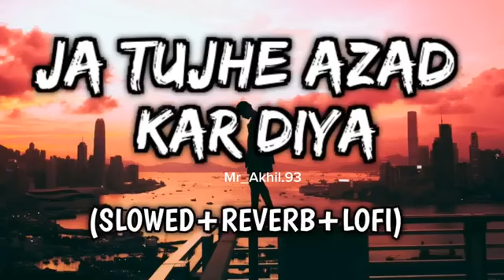Ja Tujhe Azad kar Diya Main Apne Dil SeLofi song (SLOWED+REVERB+LOFI )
Ja Tujhe Azad kar Diya Main Apne Dil Se
Lofi song (SLOWED+REVERB+LOFI )

song sad,Ja Tujhe Azad Kar Diya,Ja Tujhe Azad kar diya maine apne dil se,lofi song,Ja Tujhe Azad Lohe song,sad song,sad song😥🎶

bollywood songs,
songs,
hindi songs,
songs2018,
uska hi banana full video song,
1920 evil returns songs,
uska hi banana,
latest hindi movie songs
romantic songs,
uska hi banana official,
most romantic songs,
new hindi songs,
bollywood movies,
haunted movies,
hindi scary movies,
arijit singh songs,
tseries,
popular music video,
1920songs